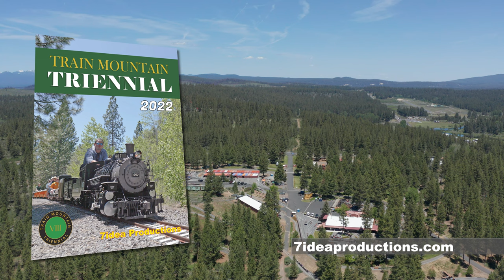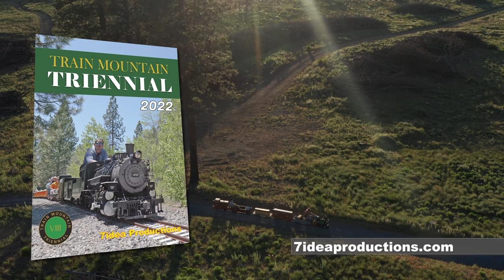Train Mountain Triennial 2022 After the Fire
After being postponed for one year due to virus, fire and flood, the Train Mountain Triennial was back in 2022. Learn about the live steam hobby and see the largest hobby railroad in the world (in Chiloquin, Oregon) survive a wildfire and flood. These scenes are taken from the official 2022 Triennial video.